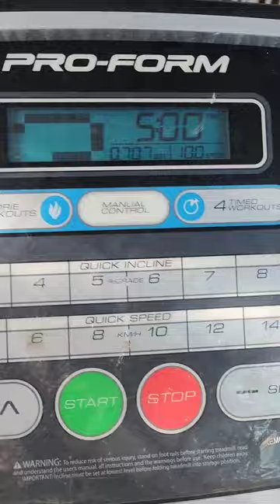HUSKY Running on TREADMILL @ 10 Kilometers per hour (no commentary)